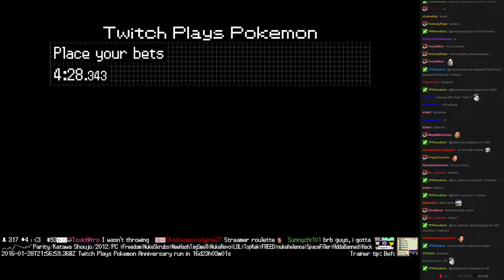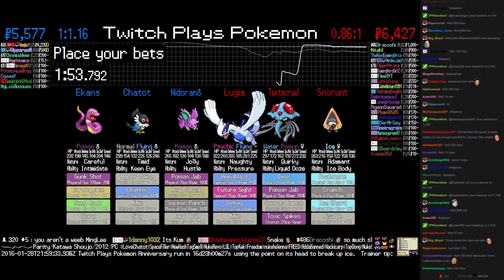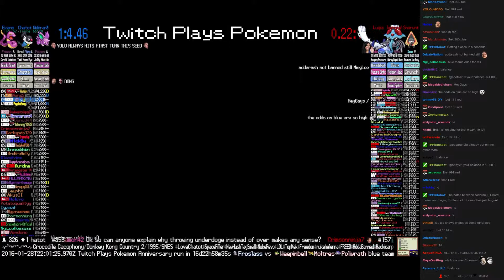Twitch Plays Pokémon Battle Revolution - Match #36572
Match #36572 [Blue: Nidoran♂, Chatot, Ekans] vs [Red: Lugia, Tentacruel, Snorunt]